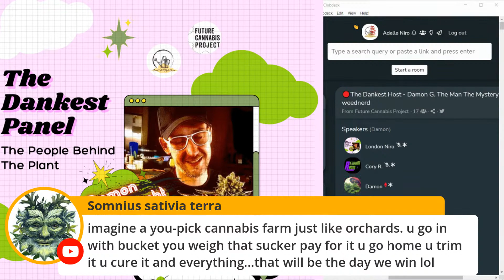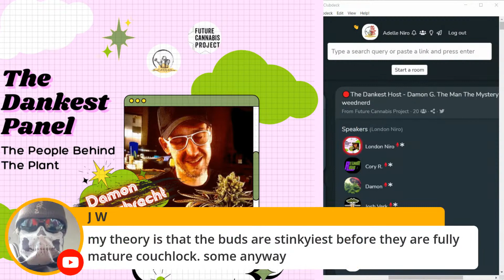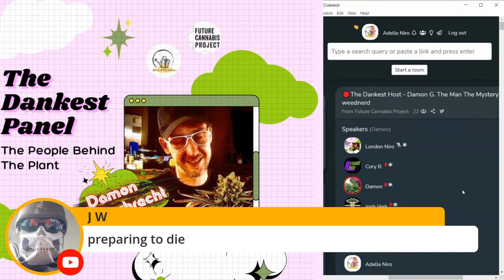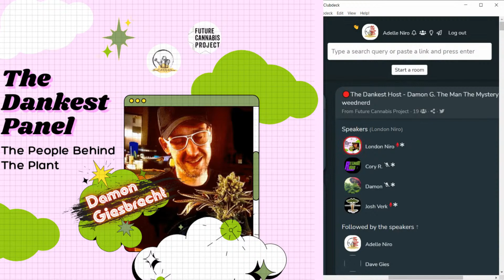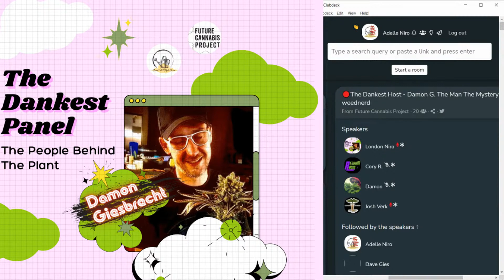The Dankest Panel - Meet the man behind the Dank - Damon Giesbrecht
Today we get to Meet Damon Giesbrecht one of Canadas first Medical Cannabis Patient get to know the man behind the mystery!